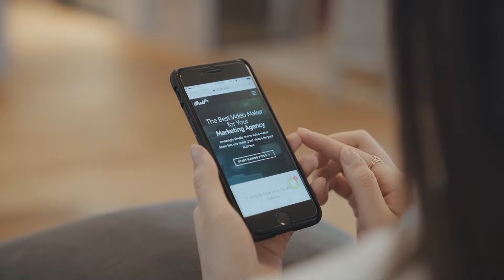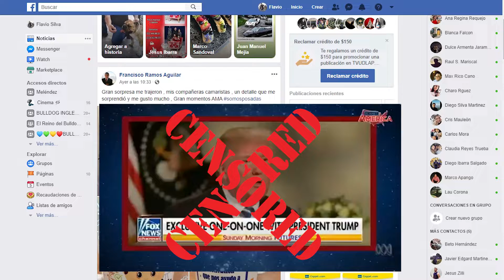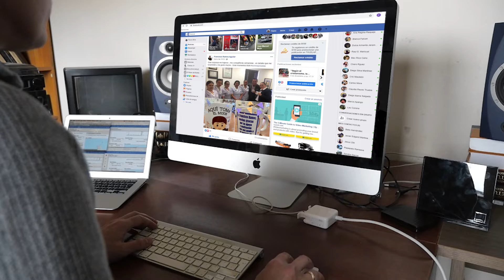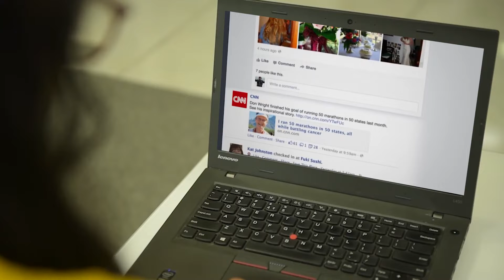Tecnología: Cómo le fue a Facebook en 2019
En esta cápsula de tecnología el Mtro. Fernando Thompson de la Rosa, Dir. Gral. de TI en la UDLAP, comenta acerca de lo que Facebook enfrentó en el 2019, el escándalo de Cambridge Analítica, su moneda, sus cambios en la política de privacidad y más.